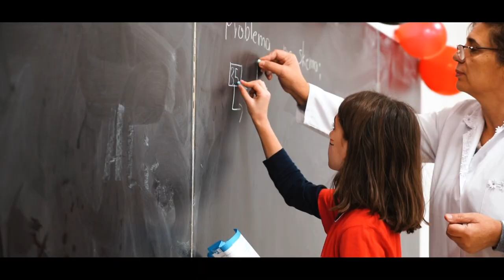Festa 28-29 Nentor/Shkolla Murat Toptani/LC-Studio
lcstudio sony a7riii videgraphy cinematography cinemtaic videooftheday videoftheweek videooftheyear droneshot dji mavic phantom4 4K sony70x200f2.8 85mm 35mm 14mm 24x70 50mm 105mm a7riii video apollonia fier vlore zvernec radhime bride groom couple wedding clip weddingday bestwedding clip premiere pro school festa nentor#28-29#nentor#nentori#kenge#per#28#29#nentorin#muzike#shkolla#murat#toptani#koncert#event